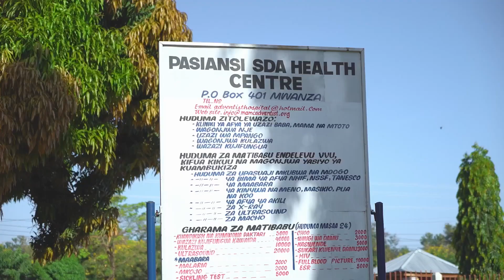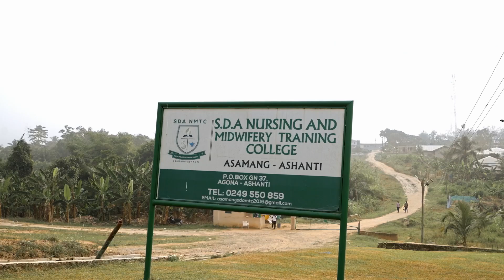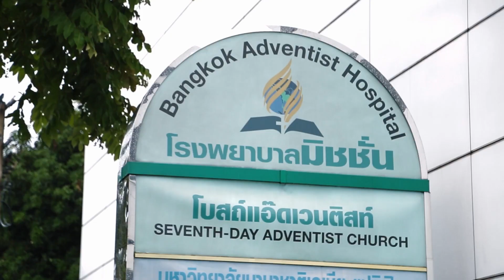Anatomija vecmātēm / Misijas stāsts Ganā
14. oktobra misijas ziedojumiem veltīts video.

Uzzini vairāk par to, kā šī nauda tiek izlietota.

13. sabata ziedojumi ļauj mums atbalstīt konkrētus projektus, kas veicina draudzes attīstību “taustāmā” veidā. Viens no pirmajiem 13. sabata ziedojumiem 1912. gadā palīdzēja attīstīt River Plate Akadēmiju un teoloģijas skolu Argentīnā. Mūsdienās River Plate skolas teritorijā atrodas universitāte ar 2500 studentiem, kā arī sākumskola un pamatskola, kurās ir 1000 studenti. Mūsu ziedojumi ir veicinājuši līdzīgu institūciju attīstību visā plašajā pasaulē.